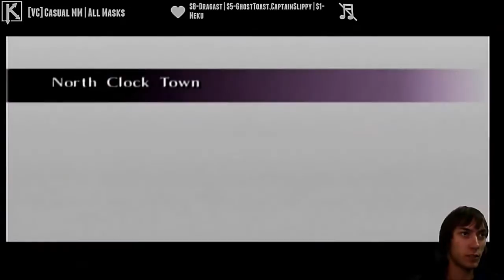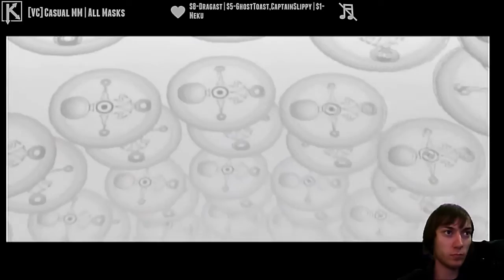Cycle #07: All Masks (Majora's Mask - Twitch)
Cycle #07 - Postman has dark secrets.

My first full playthrough of MM. Uploading the entire playthrough, instead of a bunch of segmented highlights. Expect more LoZ in the future.

(K075)